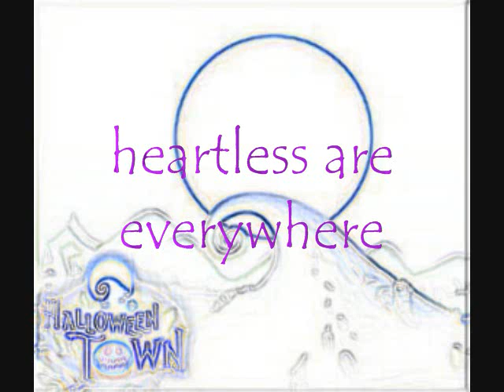this is halloween EXTENDED kh2